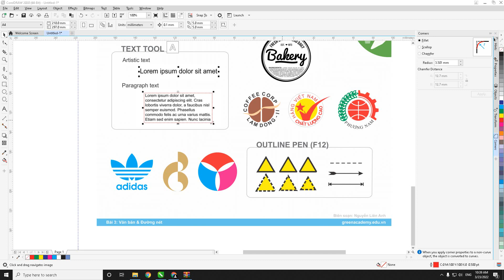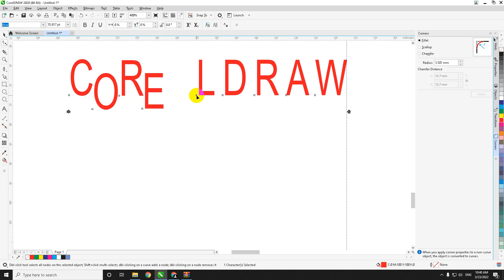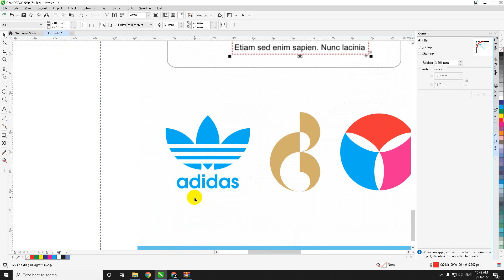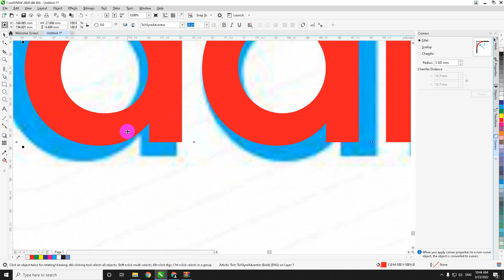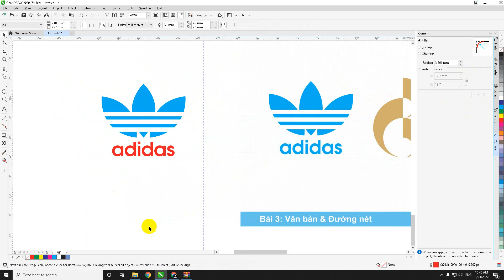LOGO ADIDAS + TEXT